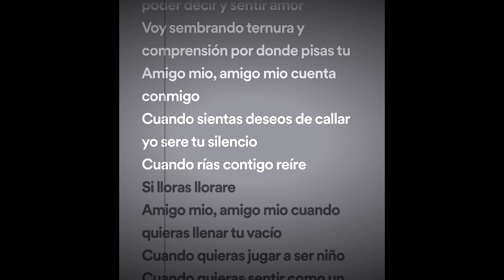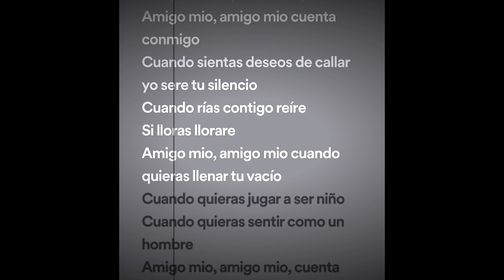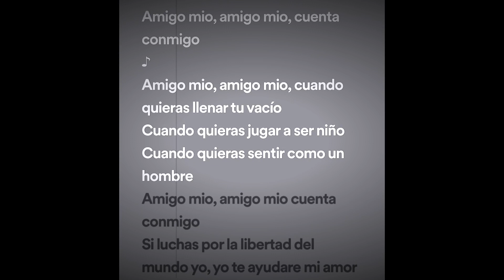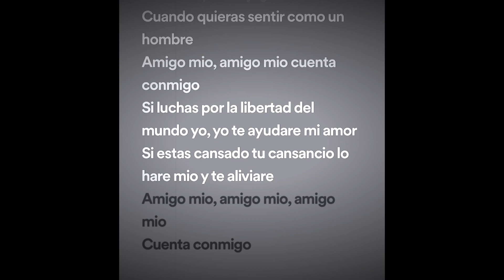ANGELA CARRASCO - AMIGO MÍO CUENTA CONMIGO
Vídeo con letra de la canción